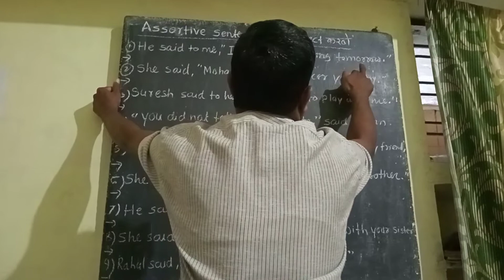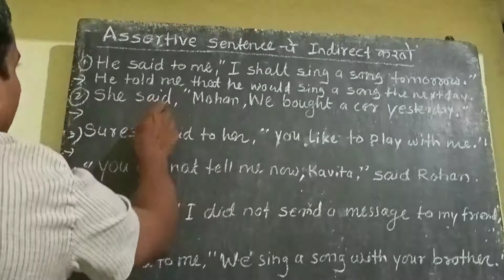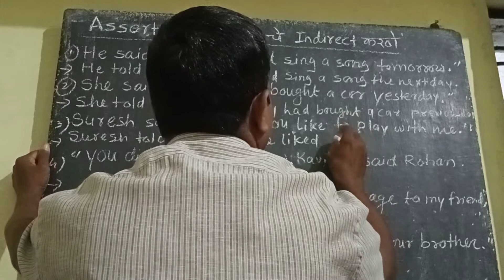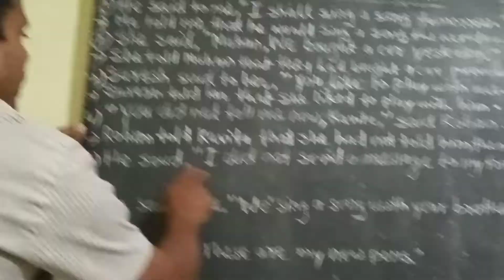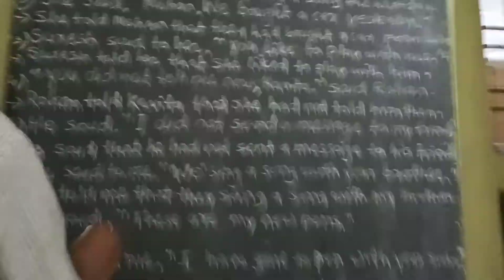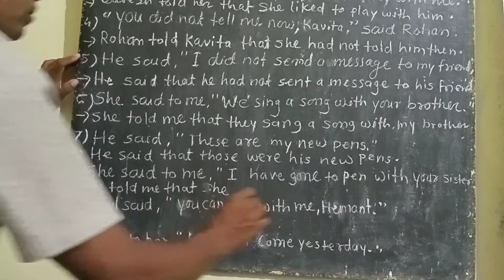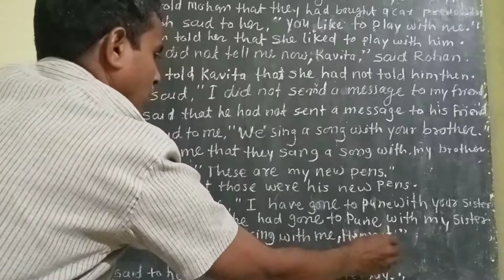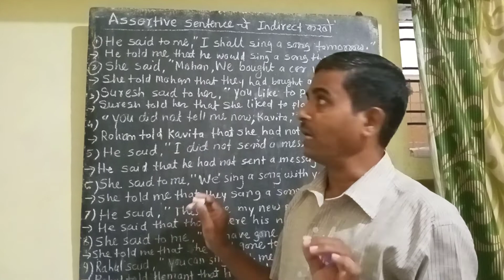STD 8 th English (grammar) Indirect speech of Assertive sentence ..(part 2) JMK